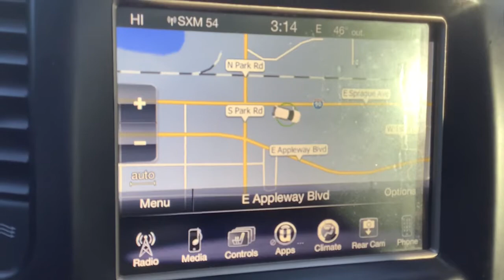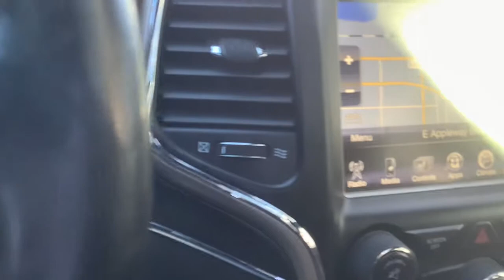2017 Jeep Grand_Cherokee Spokane, Spokane Valley, Post Falls, Deer Park, Airway Heights, WA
Granite Crystal Metallic Clearcoat Used 2017 Jeep Grand_Cherokee available in Spokane, Washington at Dishman Dodge Ram Chrysler Jeep. Servicing the Spokane Valley, Post Falls, Deer Park, Airway Heights, WA area.

4DR SUV 4X4 SUMMIT
3.45 Rear Axle Ratio|Normal duty suspension|GVWR: 6,500 lbs|50 State Emissions|Engine Auto Stop-Start Feature|Electronic Transfer Case|Automatic Full-Time Four-Wheel Drive|Engine oil cooler|650CCA Maintenance-Free Battery w/Run Down Protection|180 Amp Alternator|Class IV Towing Equipment -inc: Hitch and Trailer Sway Control|Trailer Wiring Harness|1150# Maximum Payload|Front And Rear Anti-Roll Bars|4-Corner Auto-Leveling Suspension|Automatic w/Driver Control Height Adjustable Suspension|Electric Power-Assist Steering|24.6 Gal. Fuel Tank|Dual Stainless Steel Exhaust w/Chrome Tailpipe Finisher|Permanent Locking Hubs|Tires: P265/50R20 Performance AS|Steel Spare Wheel|Full-Size Spare Tire Mounted Inside Under Cargo|Clearcoat Paint|Express Open/Close Sliding And Tilting Glass 1st And 2nd Row Sunroof w/Power Sunshade|Body-Colored Rear Step Bumper w/Black Rub Strip/Fascia Accent and Chrome Bumper Insert|Body-Colored Front Bumper w/Black Rub Strip/Fascia Accent and Chrome Bumper Insert|Chrome Bodyside Insert, Rocker Panel Extensions and Body-Colored Fender Flares|Chrome Side Windows Trim and Black Front Windshield Trim|Chrome door handles|Chrome Power w/Tilt Down Heated Auto Dimming Side Mirrors w/Power Folding and Turn Signal Indicator|Fixed Rear Window w/Fixed Interval Wiper, Heated Wiper Park and Defroster|Deep Tinted Glass|Speed Sensitive Rain Detecting Variable Intermittent Wipers|Galvanized Steel/Aluminum Panels|Lip Spoiler|Body-Colored Grille w/Chrome Accents|Power Liftgate Rear Cargo Access|Roof Rack Rails Only|Front Fog Lamps|Perimeter/Approach Lights|LED Brakelights|Headlights-Automatic Highbeams|Auto On/Off Projector Beam High Intensity Low/High Beam Daytime Running Auto-Leveling Directionally Adaptive Auto High-Beam Headlamps w/Washer and Delay-Off|Laminated Glass|Graphic Equalizer|Streaming Audio|Integrated Roof Antenna|825w Premium Amplifier|2 LCD Monitors In The Front|Siriusxm Traffic Real-Time Traffic Display|Driver And Passenger Heated-Cushion, Driver And Passenger Heated-Seatback and Ventilated Front Seats|60-40 Folding Split-Bench Front Facing Heated Manual Reclining Fold Forward Seatback Leather Rear Seat|Power Tilt/Telescoping Steering Column|Voice Recorder|UConnect Access Mobile Hotspot Internet Access|Heated Leather/Genuine Wood Steering Wheel|Illuminated Front Cupholder|Rear Cupholder|3 12V DC Power Outlets|Compass|Valet Function|Power Fuel Flap Locking Type|Remote Releases -Inc: Power Fuel|Garage Door Transmitter|Cruise Control w/Steering Wheel Controls|Distance Pacing w/Traffic Stop-Go|Dual Zone Front Automatic Air Conditioning w/Front Infrared|HVAC -inc: Console Ducts|Illuminated Locking Glove Box|Interior Trim -inc: Genuine Wood/Metal-Look Instrument Panel Insert, Genuine Wood/Chrome Door Panel Insert, Metal-Look Console Insert, Chrome/Metal-Look Interior Accents and Leather Upholstered Dashboard|Full Cloth Headliner|Leather Door Trim Insert|Leather/Metal-Look Gear Shifter Material|Day-Night Auto-Dimming Rearview Mirror|Driver And Passenger Visor Vanity Mirrors w/Driver And Passenger Illumination|Full Floor Console w/Covered Storage, Mini Overhead Console w/Storage, 3 12V DC Power Outlets and 1 120V AC Power Outlet|Front And Rear Map Lights|Fade-To-Off Interior Lighting|Full Carpet Floor Covering -inc: Carpet Front And Rear Floor Mats|Carpet Floor Trim and Carpet Mat|Cargo Area Concealed Storage|Cargo net|Roll-Up Cargo Cover|Cargo Features -inc: Cargo Tray/Organizer|Cargo Space Lights|Tracker System|Smart Device Integration|Instrument Cluster w/Off-Road Disp. Pages|Instrument Panel Covered Bin, Driver / Passenger And Rear Door Bins|Delayed Accessory Power|Systems Monitor|Outside Temp Gauge|Digital/Analog Appearance|Manual Anti-Whiplash Adjustable Front Head Restraints and Fixed Rear Head Restraints|Front Center Armrest w/Storage and Rear Center Armrest|2 Seatback Storage Pockets|Perimeter Alarm|Sentry Key Engine Immobilizer|3 12V DC Power Outlets and 1 120V AC Power Outlet|Air Filtration|Side Impact Beams|Dual Stage Driver And Passenger Seat-Mounted Side Airbags|Collision Mitigation-Rear|Automated Parking Sensors|Blind Spot|Forward Collision Mitigation|Collision Mitigation-Front|Tire Specific Low Tire Pressure Warning|Curtain 1st And 2nd Row Airbags|Airbag Occupancy Sensor|Driver knee airbag|Rear child safety locks|Outboard Front Lap And Shoulder Safety Belts -inc: Rear Center 3 Point,